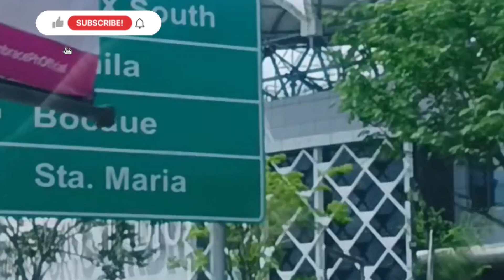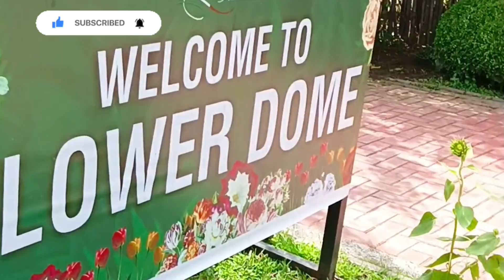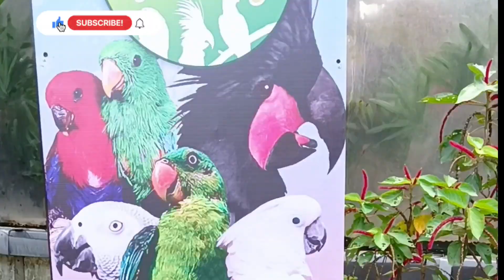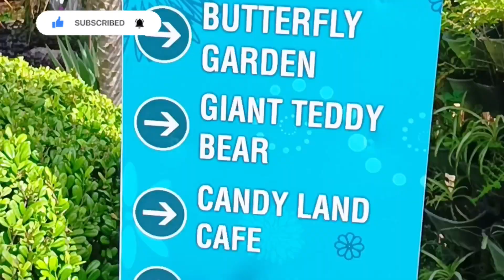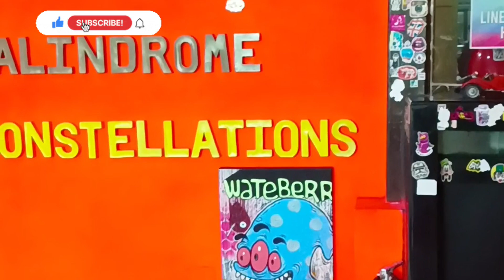THE GARDEN | CIUDAD DE VICTORIA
📍 THE GARDEN
CIUDAD DE VICTORIA
Bocaue, Bulacan 😍
Landmark: Philippine Arena
Akala mo sa ibang bansa? Nagkakamali ka! Dito lang ito matatagpuan sa Pilipinas. Ang mala-ibang bansa na pasyalan? Miracle Garden Dubai, SG built in garden, HK topiary and Disney Characters and so much more 🥰💖

Highlights:
●Orchidarium
●Japanese Garden
●Garden Dome
●Cactus Land
●Flower Dome
●Animal World
●Hedge Maze
●Life Size Super Hero Statues
●Candy Land Cafe
●Embrace Cafe
● many more.. let's have a virtual tour 🥰